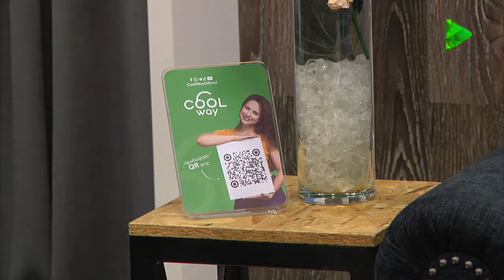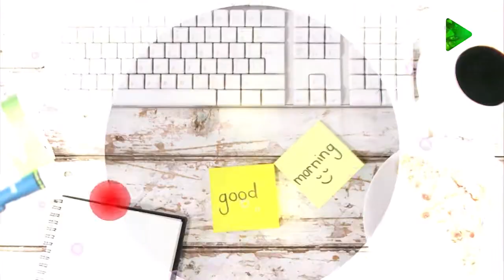Առաջին ծրագրի տաղավարում պատրաստել ենք Սնկով և Աղացած մսով տաք ուտեստ /Arajin Cragir